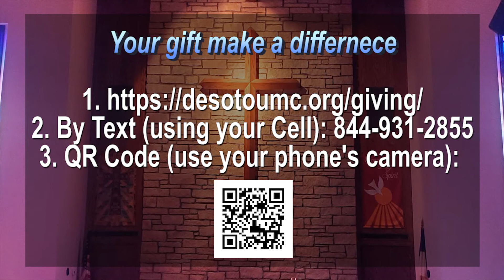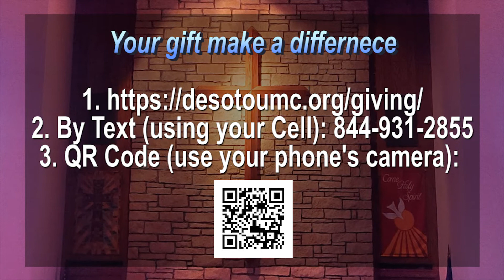9-11-2022 De Soto United Methodist Church Sunday Worship